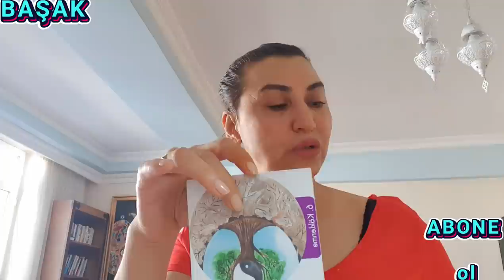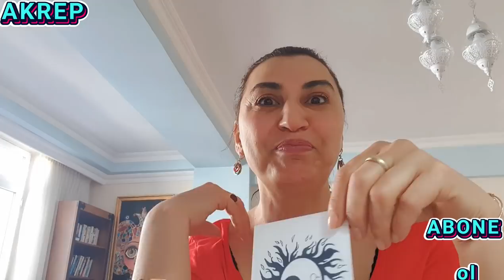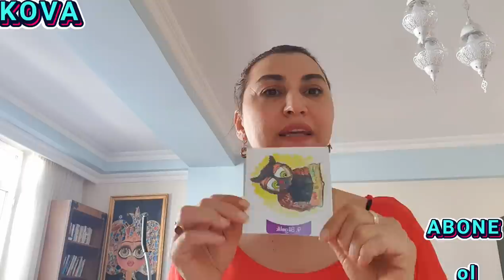7 13 Haziran haftası TAROTLAR KONUŞUR TERAZİ BURCU VAR BAŞAK DEVAMI CANLARIM